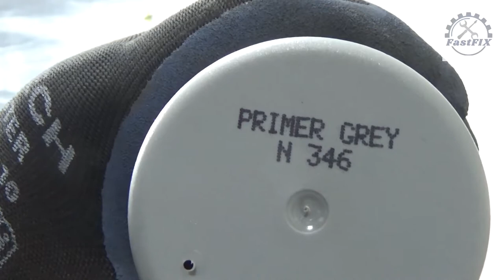Two Speed Hand Drill Restoration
Hi everyone, thank you for 17:59​​ of your time. In this video I will try to restore Two Speed Hand Drill Restoration. Any comment, criticism and suggestion are welcome.